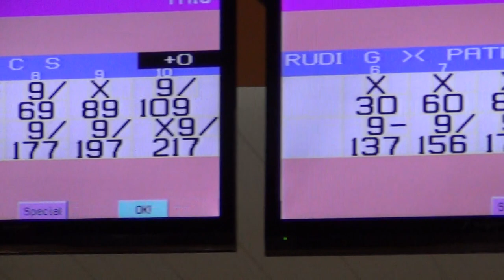Artha Gading Bowling Center Jakarta, Double Estafet AGBC Rudi G Part 1, 8 Maret 2015